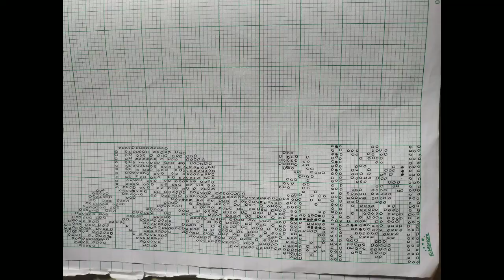graph_bwthai rignaibwthai || rignaibwthai graphbwthai